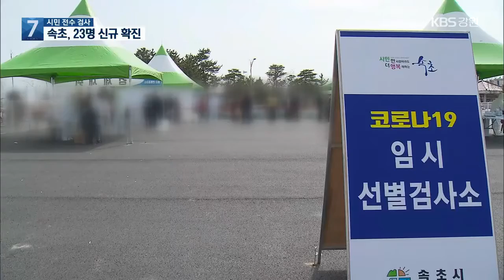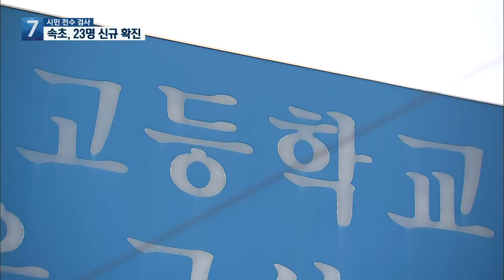속초 확진자 급증…시민 전수검사 들어가 / KBS 2021.03.18.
[앵커]

 지난 주말부터  속초·고성지역에서 시작된 연쇄 감염으로, 코로나19 확진자가 크게 늘고 있습니다.

 오늘 속초에서만 20명 넘는 확진자가 발생했는데, 속초시는 오늘(18일)부터 일주일 동안  시민 전수검사에 들어갔습니다.

 현장 취재기자 연결합니다.

박상희 기자! 현재 그곳 상황은 어떻습니까?

[기자]

 네, 이곳 속초시의 임시 선별 검사소는 조금 전까지만 해도 코로나19 검사를 받으려는  시민들 발걸음이 끊이지 않았는데요.

 현재 검사소 운영은 끝났지만, 코로나 추가 확산에 대한 우려는 계속되고 있습니다.

최근 확진자가 크게 늘어나면서, 속초시는 오늘부터 일주일 동안 시민 전수검사에 들어갔습니다.

 속초에서는 어제 하루 19명이 확진됐고, 오늘도 지금까지 23명이 양성 판정을 받았습니다.

 지난 12일부터 일주일 사이  50명이 넘는 확진자가 발생한 건데요.

 인근 고성에서도  속초 확진자의 접촉자 1명이 확진되는 등 감염 확산이 계속되고 있습니다.

 이때문에, 오늘 하루  속초지역 유치원과 초중고교 등 6곳이 등교를 포기하고 휴업했습니다.

 고성 확진자가 근무하는  고성의 한 고등학교와 인접 중학교는  내일까지 등교하지 않고,  원격수업으로 대체하기로 했습니다.

 이밖에, 직원이 확진된 속초시의회도 청사를 폐쇄하고, 시의원과 직원 모두가  검사를 받기로 했습니다.

[앵커]

어떤 감염경로를 통해 이렇게 확산됐는지가 중요한 거 같은데, 추가로 파악된 게 있습니까?

[기자]

 네, 보건당국은  이달 12일 확진된 속초 확진자에 주목하고 있습니다.

 이 확진자가 다녔던  자세교정 운동시설은 물론,  접촉자와 지인 등으로 감염이 빠르게 확산되기 때문인데요.

 문제는 이 확진자의 감염 경로가 여전히 불분명하다는 점입니다.

 유통업에 종사하는 것으로 알려진 이 확진자는 애초 검사 당시, 증상이 없었던 것으로 전해졌습니다.

 이런 상황에서, 어린이집과 줌바댄스 학원 등 여러 집단에서 2차, 3차 감염으로 번지고 있어 우려가 큰데요.

 속초시는 확진자 이동 동선 파악을 위해 역학조사 지원팀을 추가 배치하고, 확산세를 감안해 사회적 거리두기 단계 격상도 검토하고 있습니다.

 특히 이번 주말이  이번 확산세를 막을 수 있는  중대 고비가 될 것으로 보고, 시민들에게 마스크 상시 착용 등  방역수칙을 철저히 지켜줄 것을 당부했습니다.

 지금까지  속초 임시선별진료소에서  KBS 뉴스 박상희입니다.

 촬영기자:최진호/영상편집:정용진